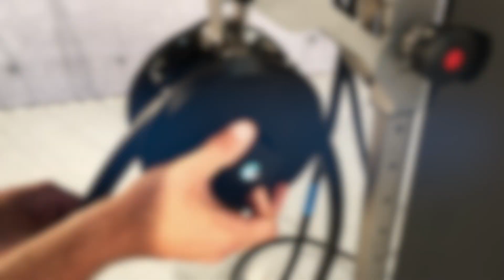revvll ONE vs PRO rope flow comparison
Comparing the rope flow and the resistance adjustment of these two rope workout machines.